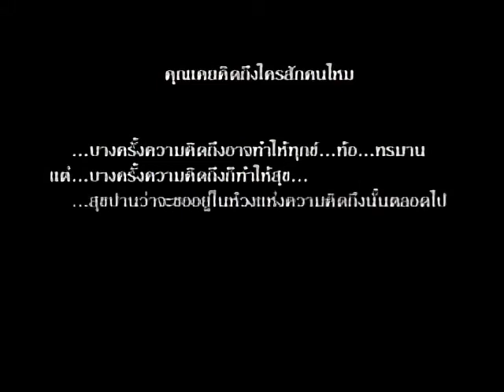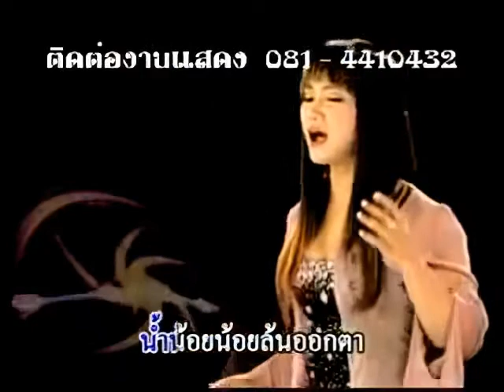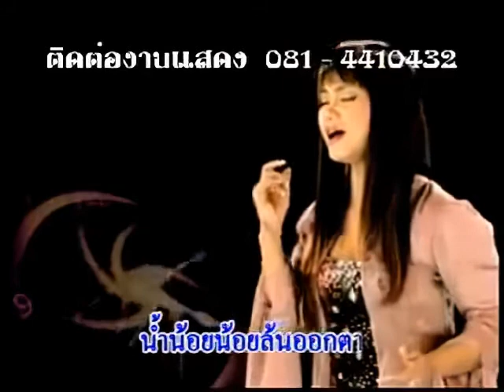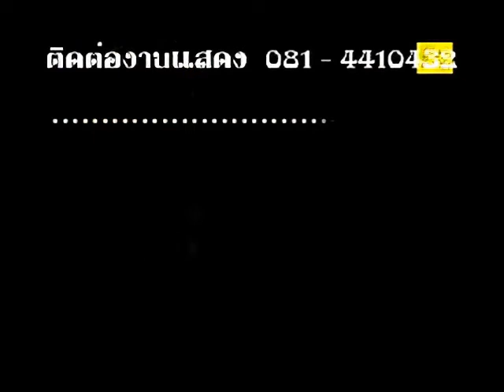คิดถึง : คัฑลียา มารศรี - [Official Mv]